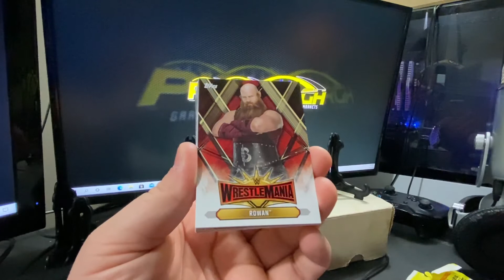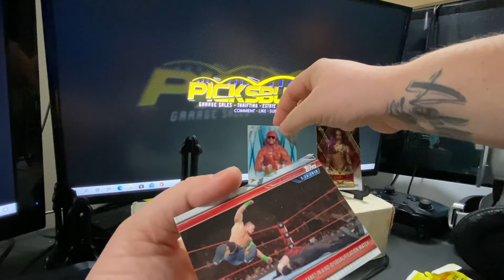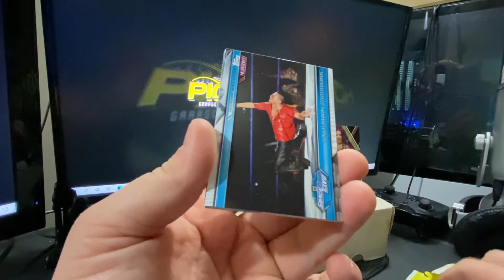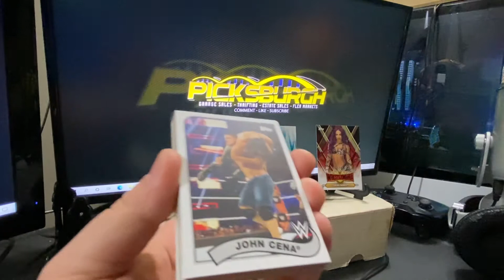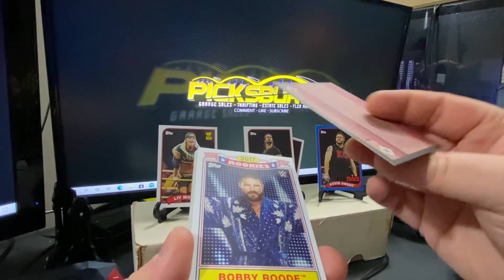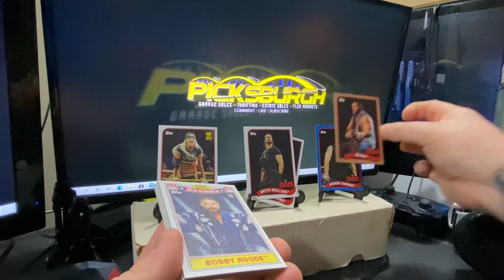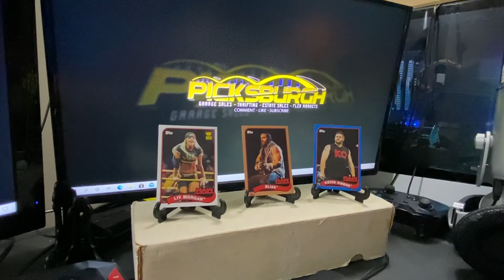WWE KISS CARD HUNTING - EBAY ONE OF ONE FOUND!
Hey guys, I am still hunting for one of those SUPER RARE WWE KISS CARDS. Will I find on finally? Stick around to the end to see who wins the give away and also comment your favorite card to potentially win it :)

10 Rolls Dymo 1744907 Compatible 4XL Internet Postage Extra-Large 4" x 6" Shipping Labels, Strong Permanent Adhesive, Perforated

100 Poly Bubble Mailers #5 Self Sealing - 10.5 x 15.25 inch By ValueMailers

50 LP Record Book Box Mailers & 50 Corrugated Insert Pads